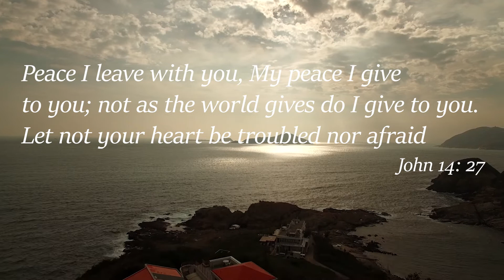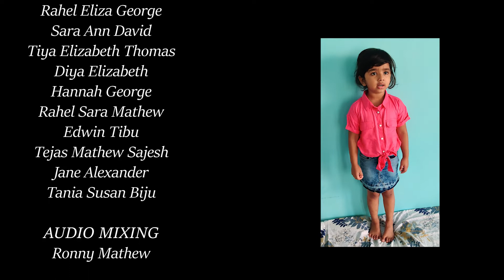Trinity Marthoma Church Sunday School - Peace In Christ - Madhyavakup & Jeshtavakup Students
Trinity Marthoma Church Sunday School - Christmas Carols 2021 - Peace In Christ - Madhyavakup & Jeshtavakup Students